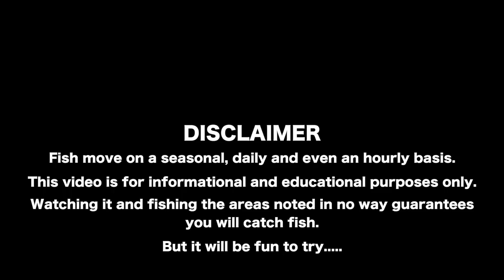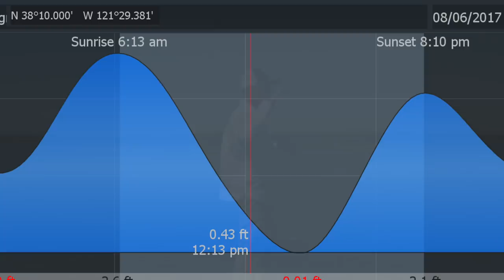How to Catch Bass on The CA Delta - The Truth Episode 8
In this episode professional bass angler Aaron LeSieur fishes the North Delta on the Mokelume River, Hog Sough to Whites Slough on 8/4/17 and 8/6/2017. He uses the River2Sea Whopper Popper, Teckel Sprinker Frog and a Damiki DC300 crank bait to catch numerous bass on various stretches of the river. Aaron provides detailed information on how to break down the area and locate high percentage areas that produce bites. The episode includes information on how to catch bass, waypoints, tips when fishing on tidal fisheries, various fish catches, on the water instruction, rigging and more.

Where - Ca Delta - Sacramento River - Walnut Grove to Rio Vista
Tide - High outgoing to low incoming
Wind - 0-13mph
Water Temp 70-72°
Air Temp - 66-93°
Water Clarity - 1-2FT

My Fishing Gear:
Dobyns 703C
Dobyns 704CB
Dobyns 734C
Dobyns 765FLIP
Abu Garcia
Lowrance Unit

My Video Gear:
Camera bag
Main camera
Main lens
ND filter for main lens
Cinematic lens
Handheld Gimbal for Sony camera
Second Camera(GoPro Hero 5)
Gimbal for GoPro
ND filter for drone